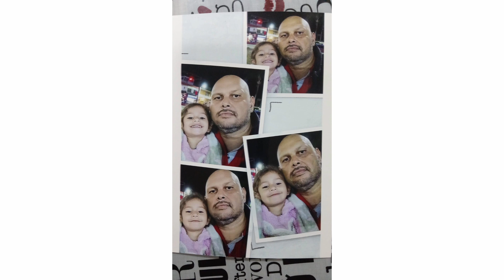Día Del Padre | Palabras de Amor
Un recordatorio del amor de los hijos a sus Padres, Celebramos su día.

La Casa Del Alfarero Tepic, Nayarit 2023.